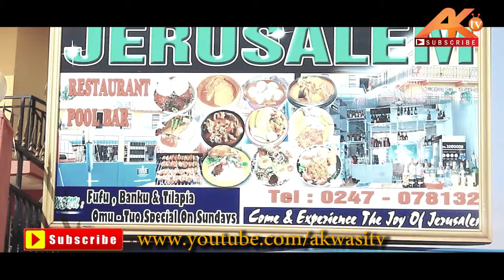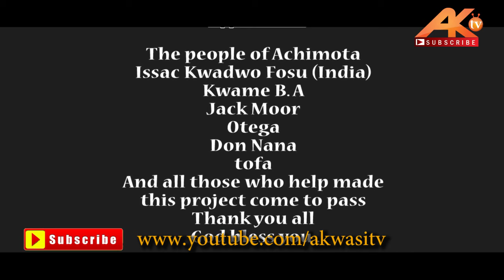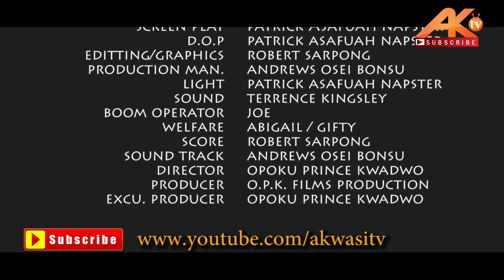UNDER INFLUENCE - Episode 12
Many people say we live Accra by plans, this series ‘Enkran Abrabo’ is enlighten you to know the way people live their lives in the big cities. The Good and Bad side of peer pressure. Educative, Love, Funny, Anger, Hatred. Etc.
Kumawood stars like, Ras Neene, Fumyah, Andy O.b Koo Fori, Quappiah and many more cast.